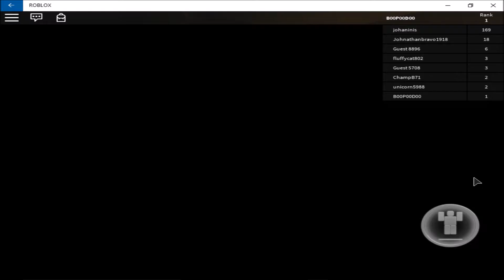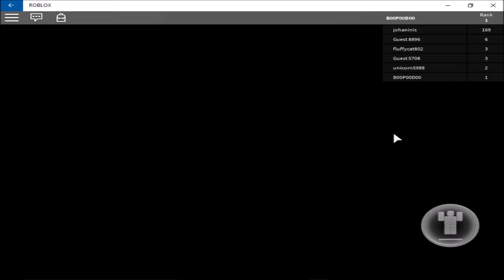BEST ASSASSIN - Let's Play Roblox - Part 3